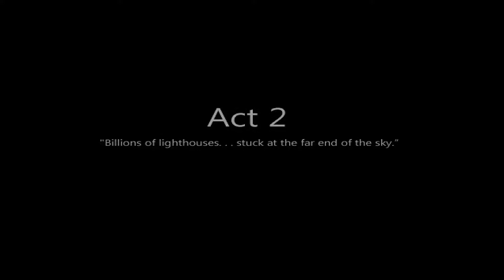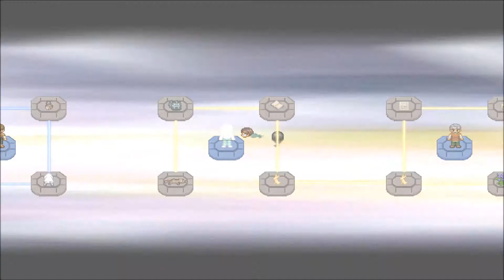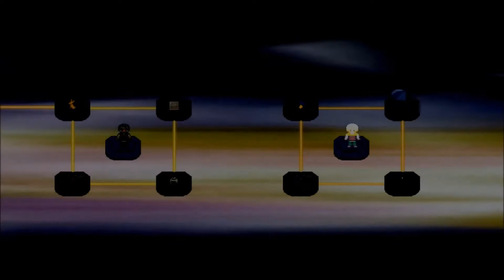Vezley Plays: To The Moon [P6]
We've got a plan Johnny! Don't you die on us..
-Vezley

No copy infringement intended. I love FreeBirdGames and would never sell them out.